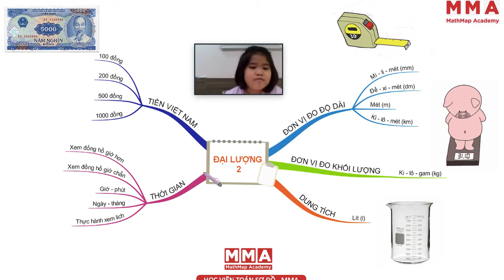Châu Anh thuyết trình SĐTQ Các đơn vị đo lường - Toán 2